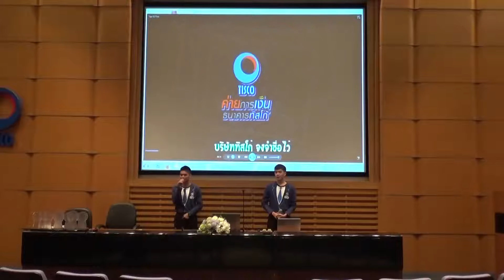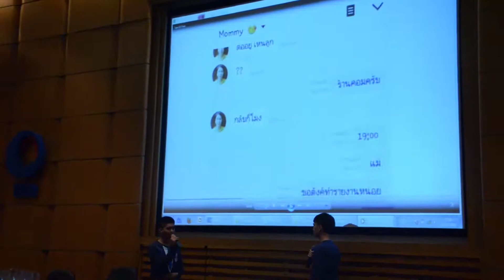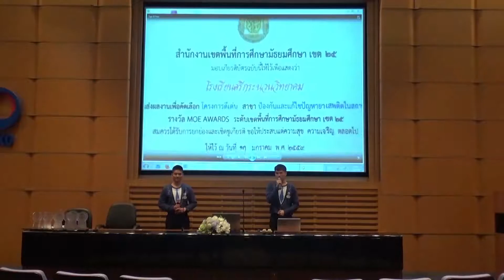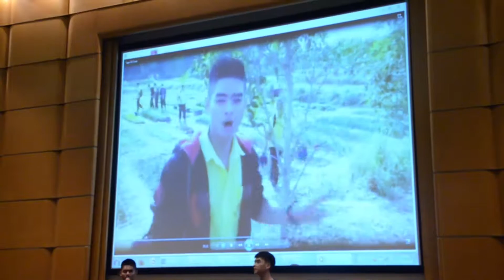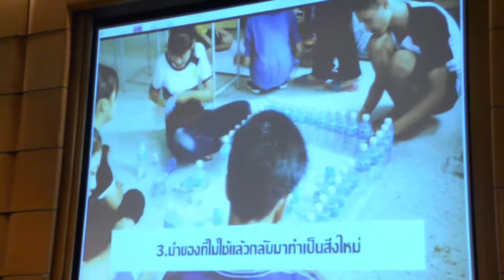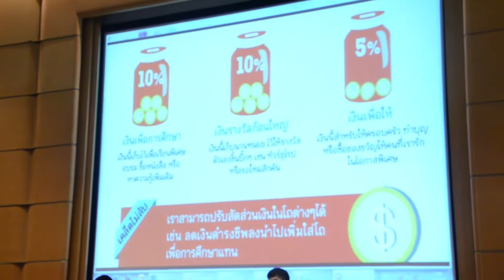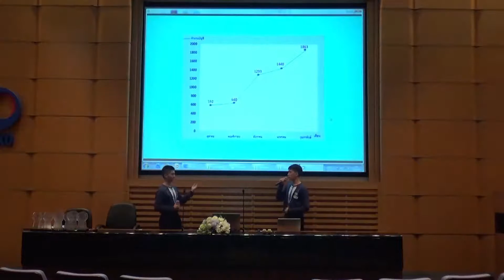ผลการประกวดต่อยอด 5-6 รางวัลชนะเลิศ - รร.ศรีกระนวน จ.ขอนแก่น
กลับไปจัดกิจกรรมรูปแบบเดียวกันกับค่ายการเงินทิสโก้ที่โรงเรียน และให้นักเรียนแกนนำที่ผ่านกิจกรรมคิดวิธีการเผยแพร่ความรู้การเงิน ร่วมแบบบูรณาการแก้ปัญหาชุมชน เช่น เผยแพร่เทคนิคการออมแบบ Six Jars ปรับภาษาให้เข้าถึงโดนใจวัยรุ่น ผลคือ 48%ของนักเรียนเข้าใจและนำไปปฎิบัติ  รณรงค์เพิ่มเงินออมสร้างรายได้เสริม นำวัสดุเหลือใช้มาดัดแปลงปลูกผักไว้กินและขายได้ เชิญชวนคนในชุมชนเปลี่ยนการทำนาปรังมาปลูกพืชใช้น้ำน้อยในช่วงภัยแล้ง  เป็นต้น